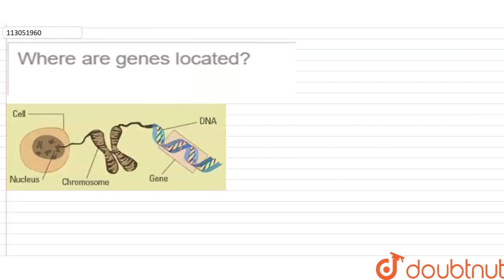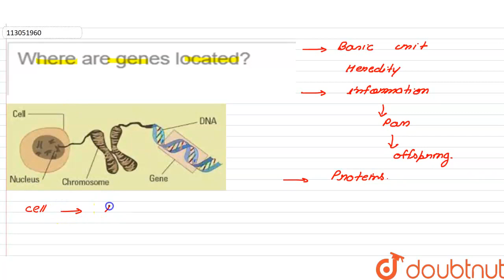Where are genes located? | CLASS 10 | HEREDITY AND EVOLUTION | BIOLOGY | Doubtnut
Where are genes located?
Class: 10
Subject: BIOLOGY
Chapter: HEREDITY AND EVOLUTION
Board:FOUNDATION

👉 Have Any Query? Ask Us.